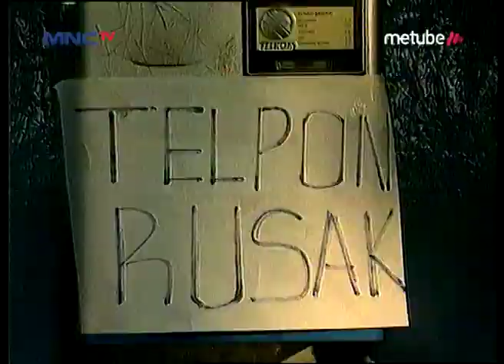Akri Belajar Bahasa Jawa, Bisa Gak Ya? - Ngelaba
Hello Teman-Teman, Pada Kangen Aksi Trio Parto, Akrie, Eko ga Nih? Aksi Aksi Kelucuan Mereka Bikin Kita Inget Terus Sama Mereka loh. Buat Kalian Yang Kangen Aksi Jenaka Mereka, Sekaligus Nostalgia Pastiin Buat Pantengin Terus Youtube MNCTV Program Ngelaba Di Atas Yaa...